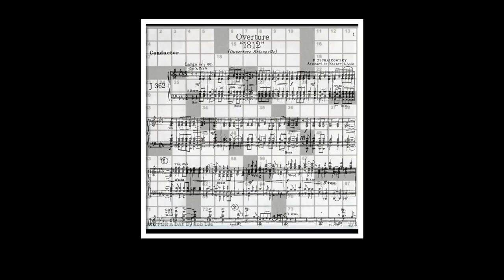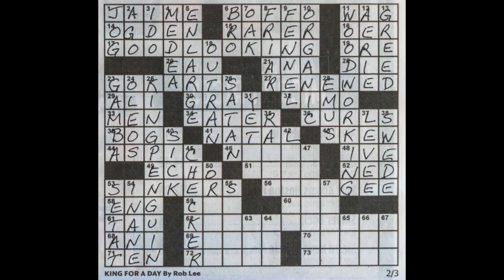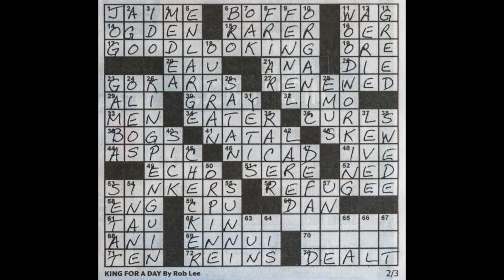Crossword Solution Set to 1812 Overture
Another of my crossword solutons timed to music.  It is much harder than I thought to sync to the 1812 Overture but I love a challenge and it had to be done.